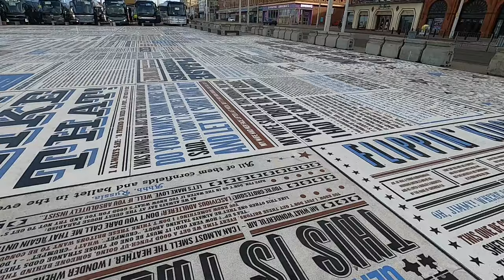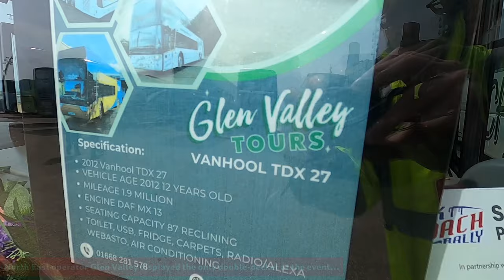UK Coach Rally | Part 1 : Coach Displays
Over the weekend of 13 and 14 April 2024, the annual UK Coach Rally returned to Blackpool, with a display of over 40 coaches from operators across Great Britain, as well as a driving skills and concours d’élégance competition. Join us for a walk around of the display, and keep an eye out for part two, where we’ll have a look at the driving tests and trade area.